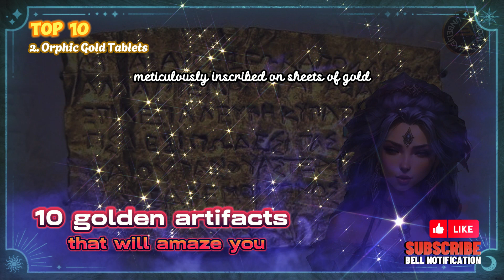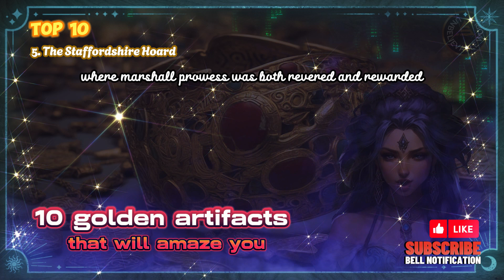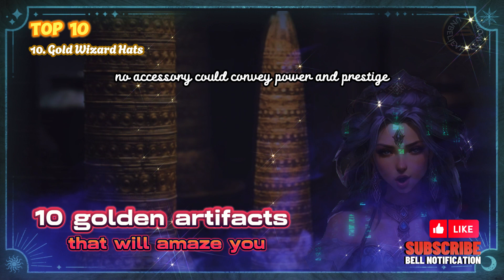10 golden artifacts that will amaze you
10 golden artifacts that will amaze you.
In the depths of the earth's embrace, where the sun's rays dare not penetrate, lies a substance of ethereal allure, a metal of celestial provenance – gold. Unblemished by time's relentless touch, it glimmers with an otherworldly radiance, a beacon of ageless beauty in a world of ephemeral splendor.
From the dawn of human consciousness, this enigmatic element has captivated our imaginations, weaving itself into the tapestry of our myths and legends. Its malleability, a testament to its divine essence, allows us to shape it into objects of exquisite artistry, imbuing them with an aura of timeless grace.
Unaffected by the ravages of time, gold bears the indelible imprint of civilizations long vanished, whispering tales of forgotten grandeur and forgotten wisdom. Its presence in ancient artifacts serves as a poignant reminder of our fleeting existence, a stark contrast to the enduring brilliance of this celestial metal.
In the hushed halls of museums, these golden relics stand as silent sentinels, their polished surfaces reflecting the ephemeral nature of humankind. They are tangible vestiges of a bygone era, frozen in time, their enigmatic beauty a testament to the enduring power of human creativity.
free audiobooks,audiobooks full length,audio books free,short stories
On the Love Life channel, you will find honest and useful sharing about happiness in love and how to build lasting relationships. With many years of experience in love counseling, I understand that each couple faces their own difficulties on the journey to a happy marriage. Through the videos, I hope to provide helpful advice to help you and your partner understand each other more, overcome hardships together, and reach the shore of happiness. Subscribe now to get updates on many interesting topics: how to express affection, the keys to preserving love, secrets to a fulfilling marriage... I wish you all find meaningful advice for your own love stories! The videos cover realistic relationship issues and actionable tips to strengthen your bond as a couple. Love Life believes good communication is key for any romance. Whether you're dating, engaged or married, you'll discover insights to grow in trust, respect and intimacy. With the right mindset and skills, you can build a partnership that lasts. Love takes work, but it's worth the effort.